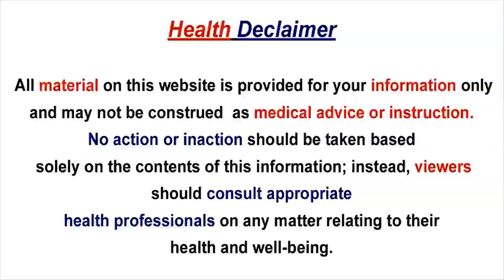See how coconut oil and olive oil helps to treat cracked lips | Health TV